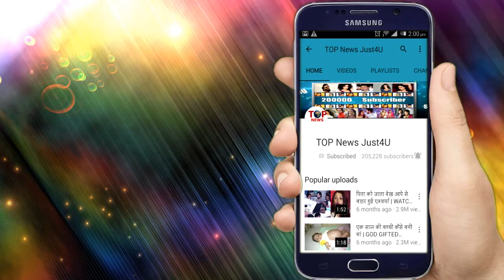Shakti || OH-NO!! SOMYA-HARMAN की जिंदगी में आने वाला है ये भयानक तूफान, जो कर देगा सब कुछ बर्बाद